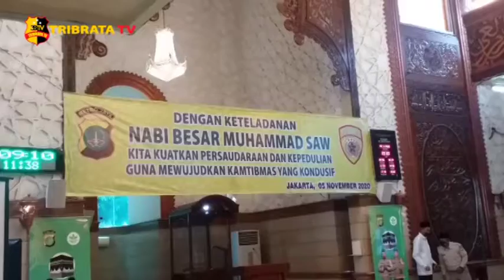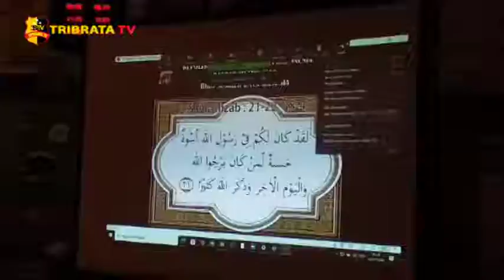MEMPERINGATI MAULID NABI MUHAMMAD SAW, KAPOLDA METRO JAYA BERIKAN BANTUAN UMRAH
Dalam memperingati Maulid Nabi Muhammad SAW, Polda Metro Jaya menggelar acara santunan anak yatim dan bantuan umrah kepada penyandang tuna netra.

Acara tersebut serentak melalui metode tatap muka dan virtual di Jajaran Polda Metro Jaya.

Kegiatan ini rutin dilaksanakan setiap tahunnya bukan sekedar mengikuti tradisi masyarakat semata, namun untuk menghayati dan memetik hikmah peristiwa Maulid Nabi Muhammad SAW sebagai teladan untuk memantapkan pelaksanaan tugas di jajaran Polda Metro Jaya.

Tim liputan : Mutia, Wahyu dan Ibnu

Salam Tribrata.